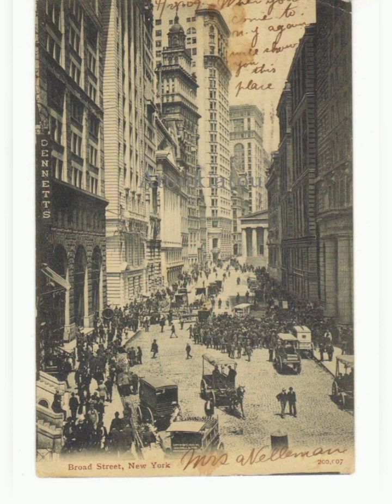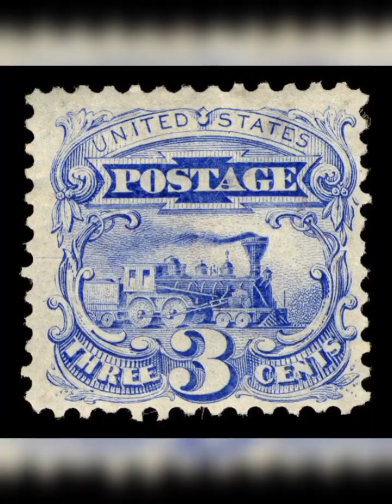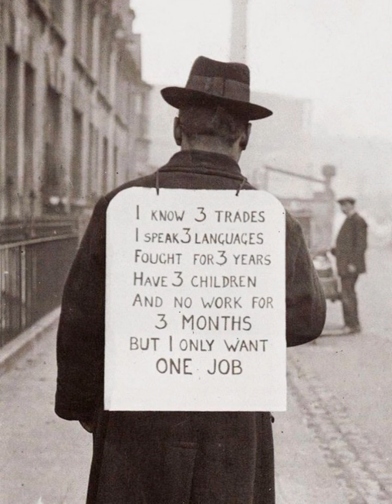Old and Vintage United States of America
Welcome to history with some of the most unique and unseen images in the history of USA.